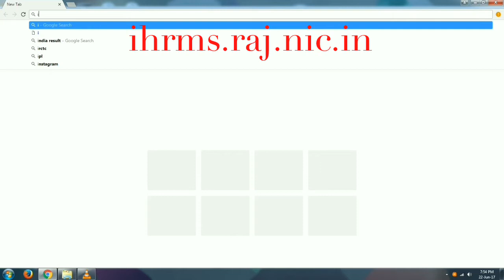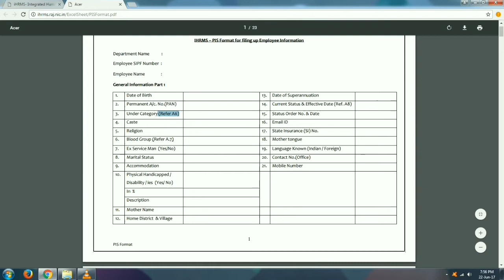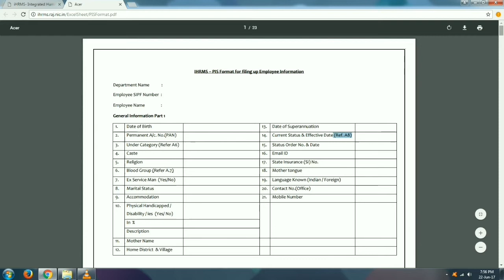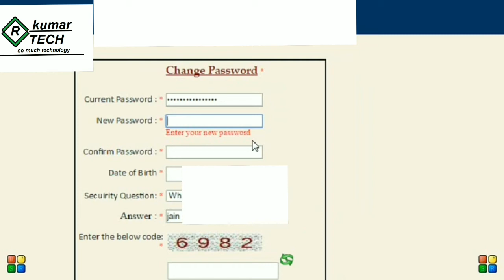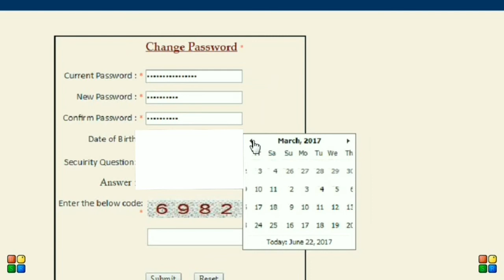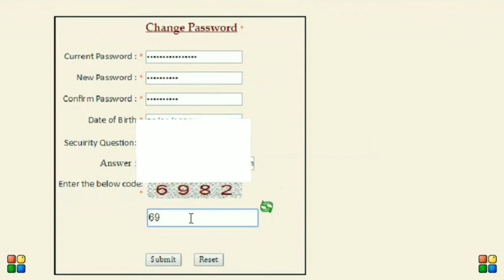how to fill service book online ihrms.raj.nic.in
नमस्ते  दोस्तों आज मैं आपको सर्विस बुक ऑनलाइन करना सिखाऊंगा
लिंक

सबसे पहले आप download se PIS  FORMAT डाउनलोड कर दीजिये
उसमे आप अपनी सर्विस बुक से सम्बंधित जानकारी  इकट्ठा कर दीजिये
login होने के लिए
प्रोफाइल नाम में आप अपनी एम्प्लॉयमेंट ID भर दीजिये
पासवार्ड में आप पुनः एम्प्लॉयमेंट ID भर दीजिये
निचे दिए कोड भर दीजिये
यहाँ पर आपको कोई दुविधा हो रही है तो आप HELP DESK CONTECT से संपर्क कर सकते है
प्रोफाइल ओपन हो जाएँगी तो सबसे change passward   आप यहाँ कम से कम आप 8 डिजिट के पॉसवर्ड बनाये